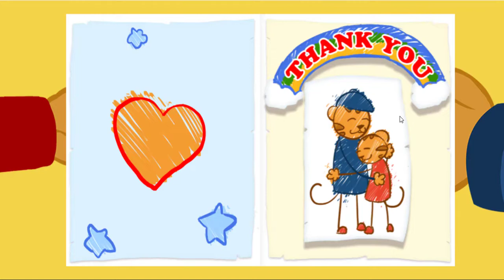Daniel Tiger - Sharing with Your Sister